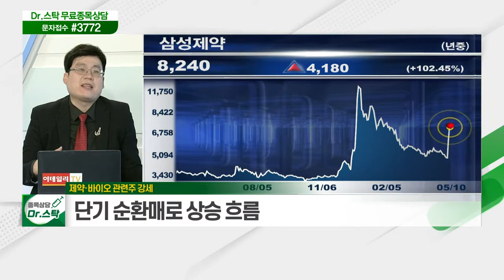'우선주'의 상한가 / 제약·바이오 관련주 강세_키워드 TALK (20210510)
# '우선주'의 상한가
- 외국인, 풋옵션 순매수
- 연기금 방어 지속 여부 '중요 포인트'
- 실적주 위주 매수 접근 바람직

제약·바이오 관련주 강세
- 제약·바이오 업종, 기술적 반등 움직임
- 단기 순환매로 상승 흐름
- 삼성제약·유바이오로직스·제테마 등 주목